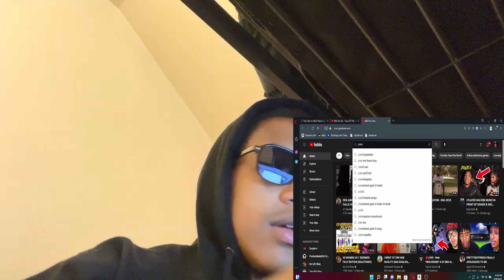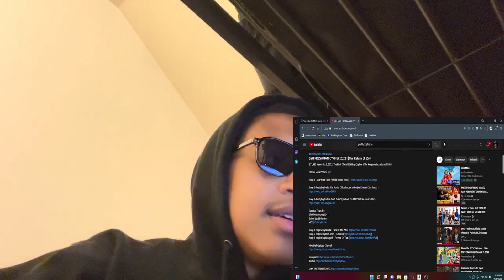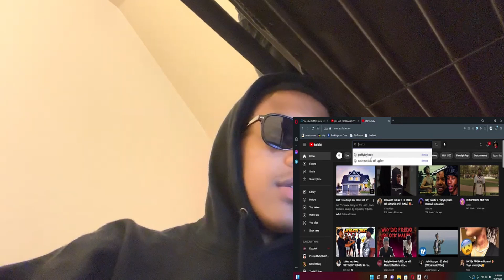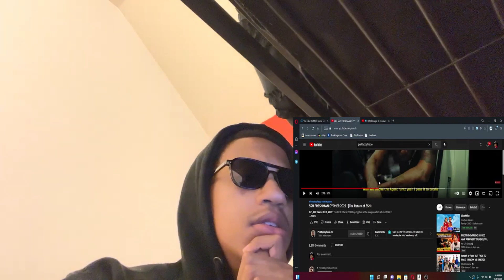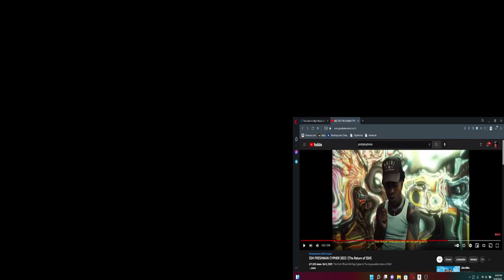SSH FRESHMAN CYPHER 2022 (REACTION!!!)